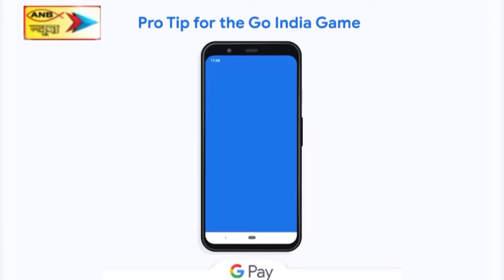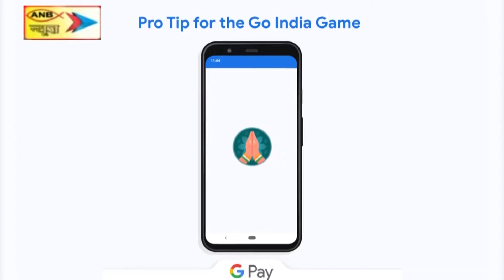चक्रधरपुर-सोनुआ मुख्य सड़क में सड़क हादसे में दो लोगों की मौत